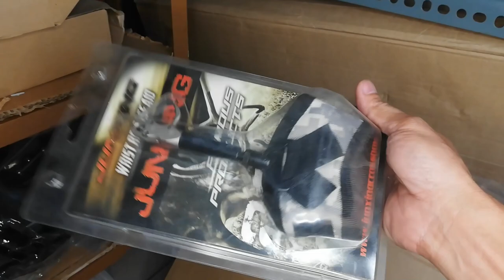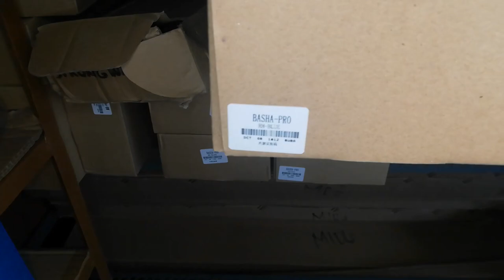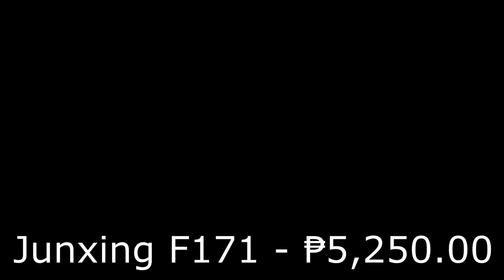Archery Shop Tour (Happy Archers Archery)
ARCHERY STORE
Happy Archery Archery

ARCHERY RANGE
Steak and Arrow Archery Range
Dulong Bayan, Bocaue, Bulacan

Archery Lessons are available!
Students will be trained by a professional Archery Coach.

Gear
Huawei P20 Lite
Yunteng Tripod
Rode mini mic